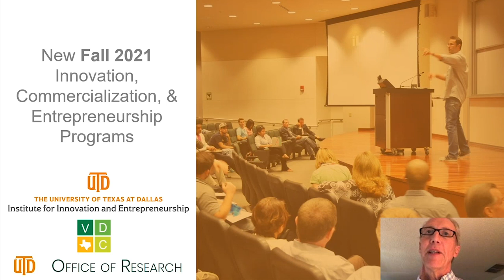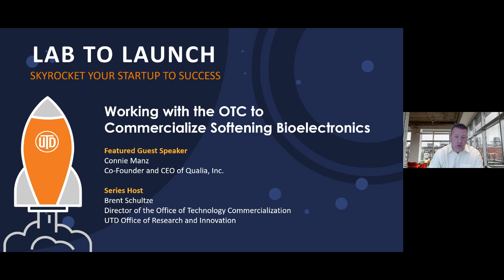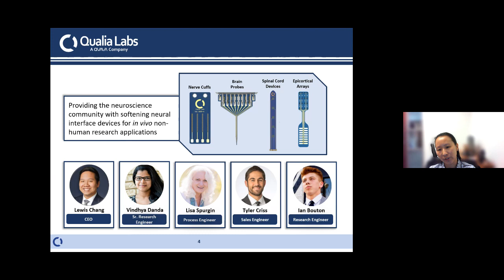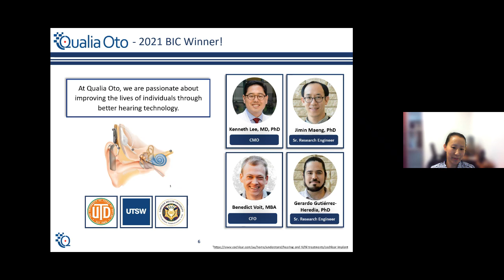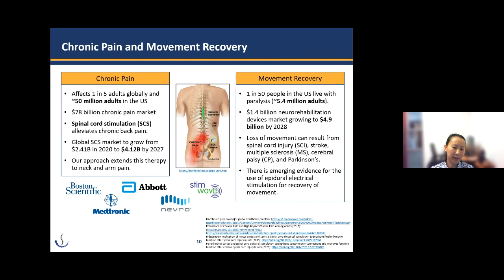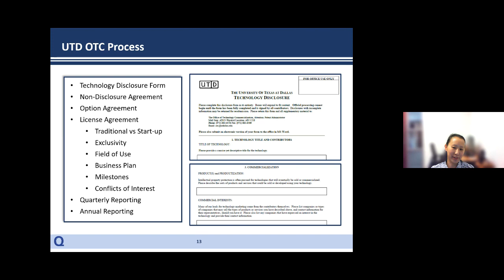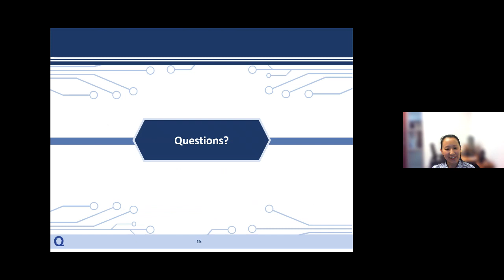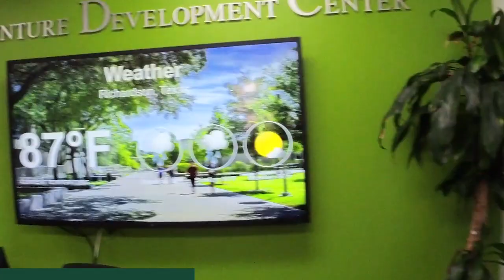Lab to Launch Series: Working with the OTC to Commercialize Softening Bioelectronics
In this video, Connie Manz, co-founder and CEO of Qualia, Inc., shared how Qualia and its affiliates are advancing the use of neuromodulation in clinical therapeutics using technologies developed at UT Dallas and how the Office of Technology Commercialization (OTC) has assisted in moving these new technologies from university research labs to the market.